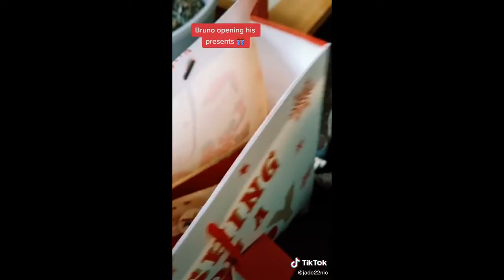The Dogs are Very Happy to Open Their Christmas Gifts || Part 3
This video was created with the aim of educating the general public to love the animals around them more, animals do not have intelligence like humans but they have love, pain, trauma, hunger and care.
Dogs and cats are animals that are often around us, these two animals have been human friends since hundreds of years ago. With this video, hoped that more people will love and care for animals.
People who have pets will get their own happiness that comes from animals.
The copyright of this video/music is owned by the original owner, we did not delete the source of this video, for a more complete video please visit the tiktok account in the video